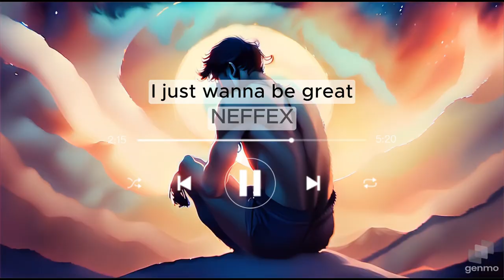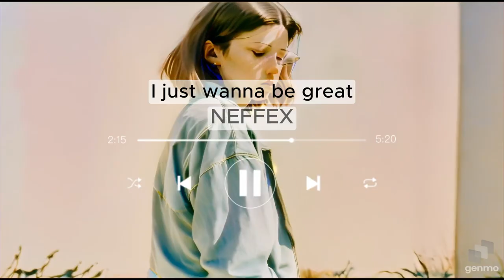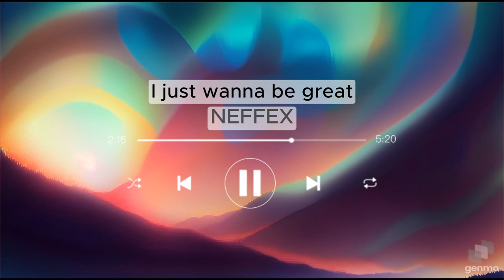Nada de Janne Teller Capítulo 16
Música Neffex - I just wanna be great